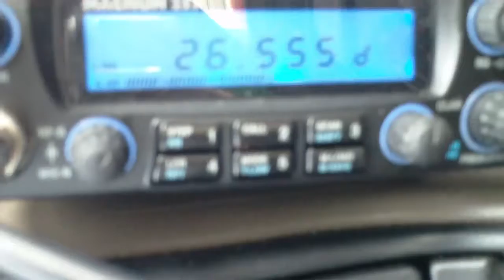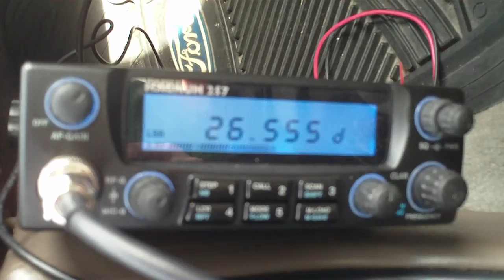26.555 MHz LSB Latin America Caribbean DX Calling Frequency 11 Meter Band Received 18 March 2011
26.555 MHz LSB.

Common frequency for Spanish speaking operators coming in today, March 8th, 2011.